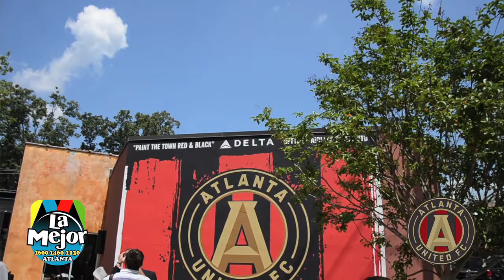ATLANTA UNITED PAINT THE TOWN RED & BLACK